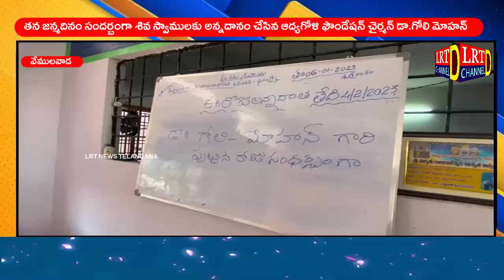శివ స్వాములకు అన్నదానం చేసిన ఆద్యగోళి ఫౌండేషన్ చైర్మన్ డా.గోలి మోహన్